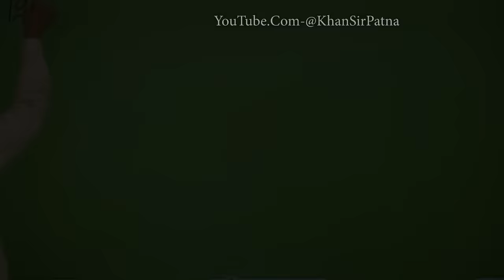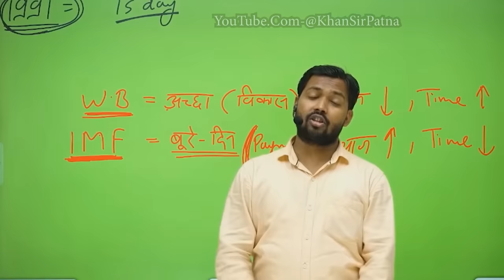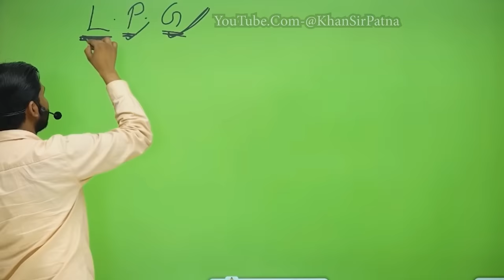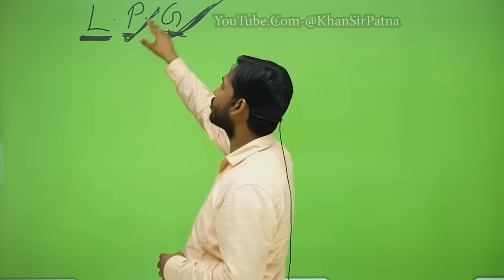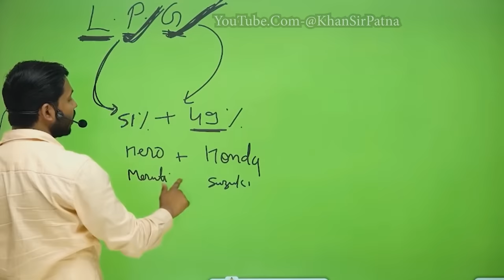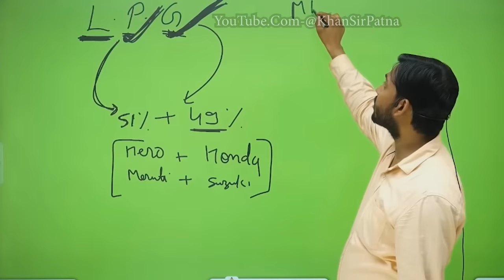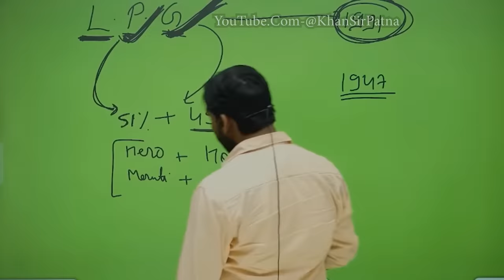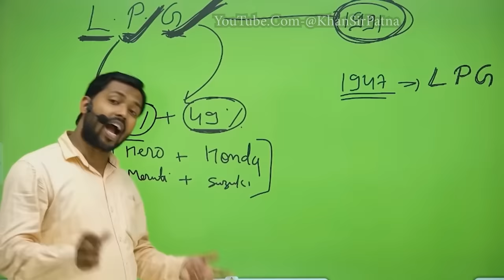मनमोहन सिंह भारत को बर्बाद होने से कैसे बचाए || खान सर मनमोहन सिंह के बारे मे बोले